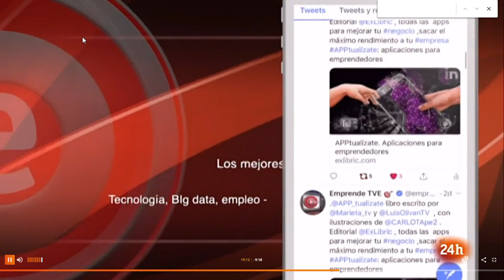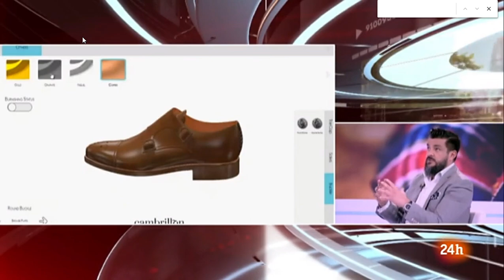Programa emitido en Emprende TV de Juanma Romero 25 02 20 RTVE - Cambrillón Bespoke Leather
Lujo, artesanía y tecnología de vanguardia. Nuestro CEO y fundador Richard Dighero ha tenido el placer de compartir con Juanma Romero en su programa Emprende de Radiotelevisión Española, tanto la esencia de CAMBRILLON como otros aspectos clave de nuestra marca.

Más allá de ofrecer zapato de lujo y personalizado para hombre, en Cambrillón ofrecemos una experiencia única, en la que el tiempo es el protagonista. El tiempo es lujo.

Si bien es cierto que nos merecemos siempre lo mejor, ¿por qué no invertir tiempo en nosotros mismos? Todos y cada uno de los miembros de la Familia Cambrillón, invierten tiempo en ellos y en su imagen. Diseñan cuidadosamente todos y cada uno de los elementos que harán que su próximo par de zapatos sea único.